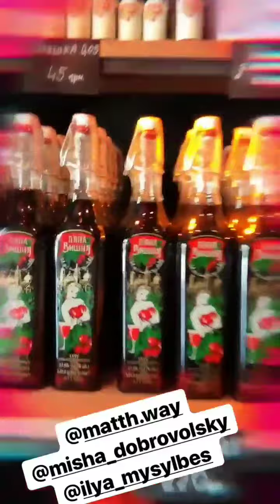Валерий Блюменкранц, Виктор и Татьяна Литвиновы в сторис 22.06.2019.